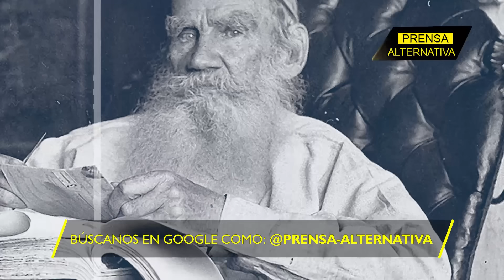La Gran Soberbia de Occidente!!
“Rusia es un enano económico, es como una gasolinera cuyo propietario tiene una bomba atómica", declaró Borrell.

Director General: Juan José del Castillo - El Jota
Jefe de Prensa: Enzo Anchante
Jefe de Redacción: Fabrizzio Torres
Redactor: Antonio Marsiglio

Org
REF11JR1
L02
E02
ago2023PA